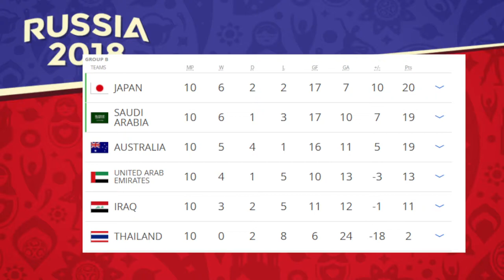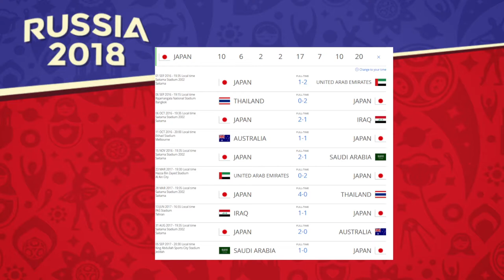Will Japan Win the 2018 World Cup?